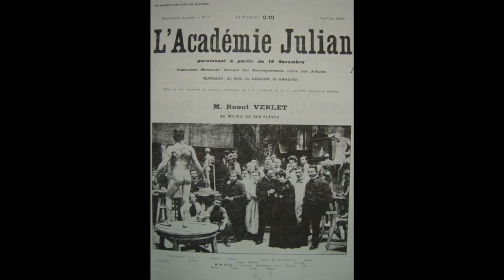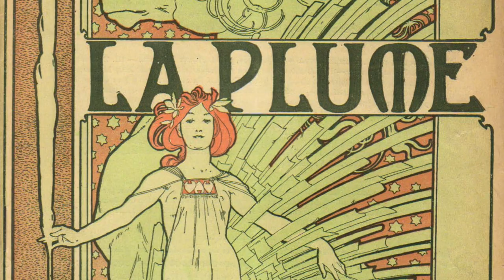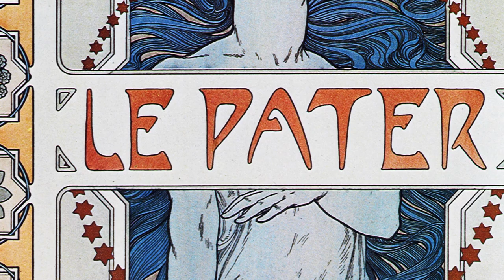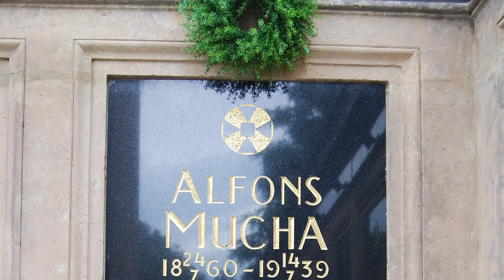Temas y Técnicas: Alfons Mucha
Más alla, de que nunca realmente le gusto pertenecer al movimiento Art Nouveau, Alfons Mucha fue un genial pintor, con su increíbles decoraciones, simbologías, misticismo, y técnica, y por su trabajo de restaurar y mostrar la cultura eslava a todo el resto del mundo.

Seguime en

Música: "Deux arabesques (Nº1 Andantino con moto) " de Claude Debussy. Intérprete: Simone Renzi. Sitio web

Si te gusto este vídeo y otros vídeos, puedes dejarme un comentario con alguna sugerencia tuya, para un próximo vídeo resumen sobre otro gran artista (pintor, escultor, arquitecto).